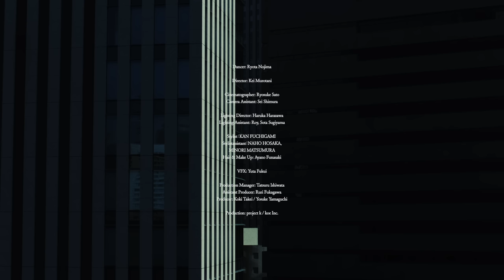石崎ひゅーい - ジャンプ / OFFICIAL MUSIC VIDEO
New Album「ダイヤモンド」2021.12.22 On Sale

●収録曲※初回＆通常共通
M1　ジャンプ：私立恵比寿中学提供楽曲セルフカバー
M2　スノーマン
M3　Flowers：映画『アンダードッグ』 主題歌
M4　Oh My エンジェル！
M5　ブラックスター：サッポロ生ビール黒ラベル七夕企画タイアップソング
M6　Namida：『劇場版 誰ガ為のアルケミスト』主題歌
M7　パラサイト
M8　パレード： TVアニメ『歌舞伎町シャーロック』EDテーマ
M9　ジュノ
M10　アヤメ：テレビ朝日木曜ミステリー『警視庁・捜査一課長』 主題歌
M11　スワンソング：ドキュメンタリー映画『私は白鳥』主題歌

●Blu-ray※初回生産限定盤のみ
石崎ひゅーい Tour 2021『for the BLACKSTAR』-Acoustic Set-
2021/9/5 浅草花劇場
M1　ブラックスター
M2　パレード
M3　第三惑星交響曲
M4　ひまわり畑の夜
M5　おっぱい
M6　ダメ人間
M7　マシュマロパイ・サンドウィッチヘブン
M8　SEXY
M9　さよならエレジー
M10　夜間飛行
M11　ナイトミルク
M12　花瓶の花
M13　アヤメ
M14　世界の終わりのラブソング

Lyrics / Composer : Huwie Ishizaki

Dancer: Ryota Nojima

Director: Kei Murotani

Cinematographer: Ryosuke Sato
Camera Assistant: Sei Shimura

Lighting Director: Haruka Harazawa
Lighting Assistant: Roy, Sota Sugiyama

Stylist: Kan Fuchigami
Stylist Assistant: Naho Hosaka ,Minori Matsumura

Hair & Make Up: Ayano Funasaki

VFX: Yuta Fukui

Production Manager: Tatsuru Ishiwata
Assistant Producer: Ruri Fukagawa
Producer: Koki Takei / Yosuke Yamaguchi

Production: project k / koe Inc.

LINE公式： ID @huwie